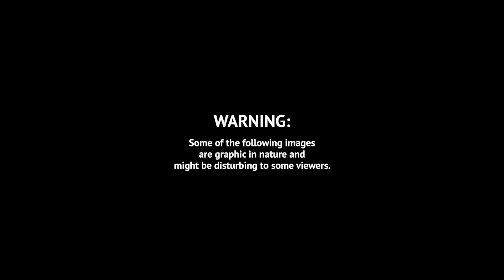Why do whales explode? exploding sealife facts whales | Super Hype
Why do whales explode?

Whales have a tendency to explode after they die. A decomposing whale carcass generates gases that build up inside their stomach and large internal organs.